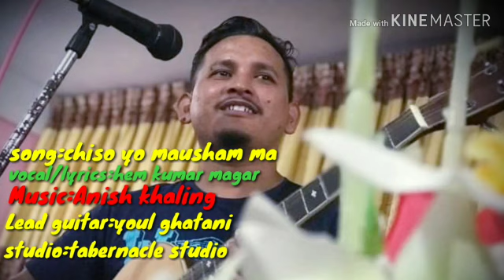Chiso Yo Mausham ma || New Nepali Christmas Song 2019 || Hem Kumar Magar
Nepali Christmas Song by Hem Kumar Magar
Lead Guitar : Youl Ghatani
Studio : Tabernacle Studio